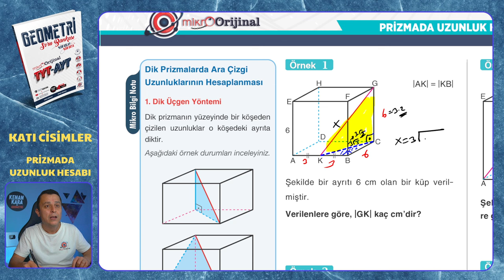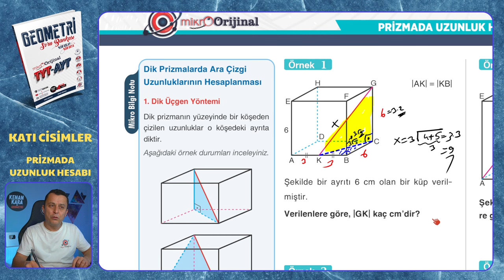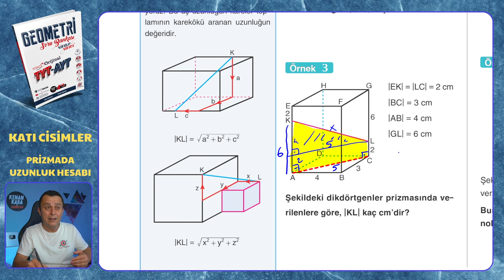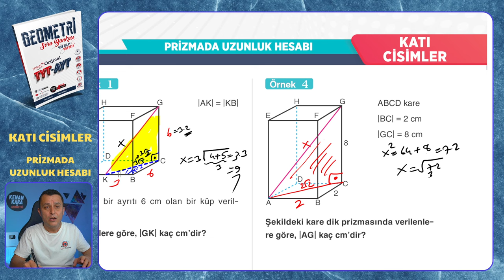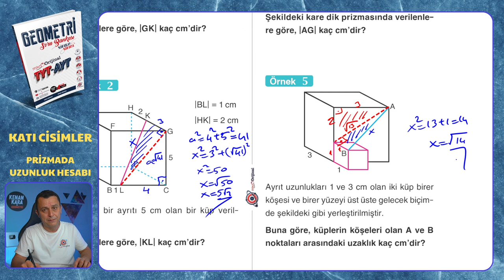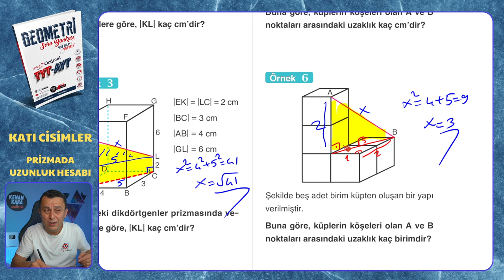PRİZMADA UZUNLUK HESABI | Katı Cisimler | Mikro Orijinal Geometri Soru Bankası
Mikro Orijinal Geometri Soru Bankası kitabındaki, Katı Cisimler konusundaki PRİZMADA UZUNLUK HESABI testinin çözümü